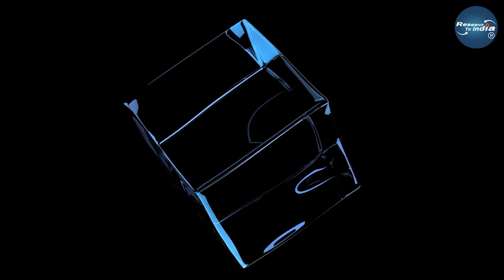मंगल से चांद के बीच चलेगी बुलेट ट्रेन| Japan's Space Train| Bullet Train To The Moon and Mars?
मंगल से चांद के बीच चलेगी बुलेट ट्रेन| Japan's Space Train| Bullet Train To The Moon and Mars? Research Tv India